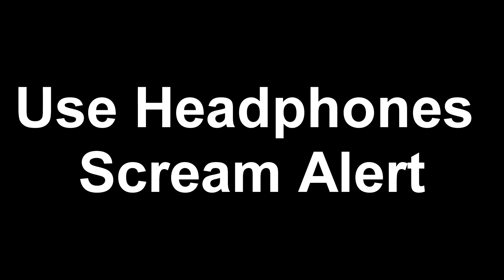Looking for Bigfoot with Whole Server - GTA 5 RP(CIV) MVP 26 Roleplay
Grandpa goes on an Adventure to find the Bigfoot with the Group.

ServerName: Mafia Vs Police RP

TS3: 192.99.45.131